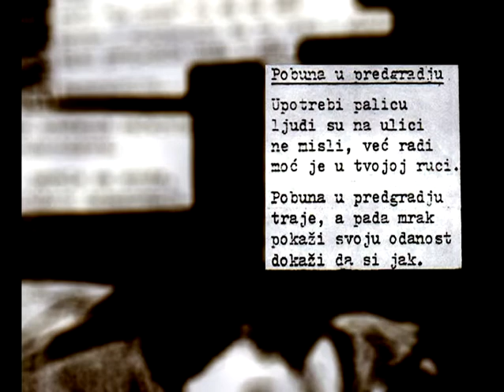KBO! - Pobuna u predgrađu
03 - Pobuna u predgrađu
Moja sloboda demo kaseta
digitally remastered

Male Pčelice Production, Aug. '89

Guitar, Vocals – Vuja
Drums – Boban
Rhythm Guitar, Backing Vocals – Aca